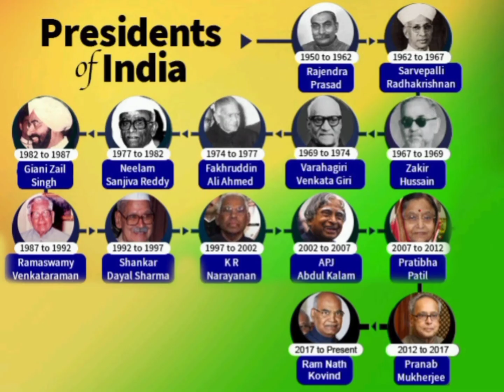list of the President of India Name with photo from 1950 to 2021.